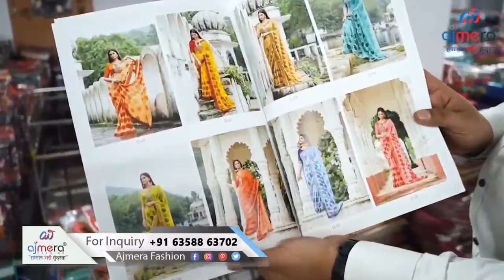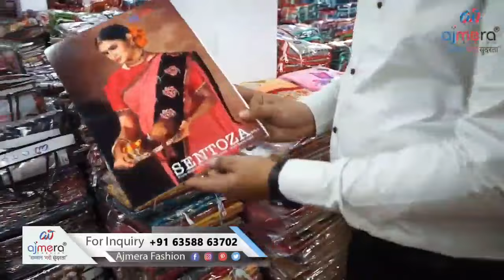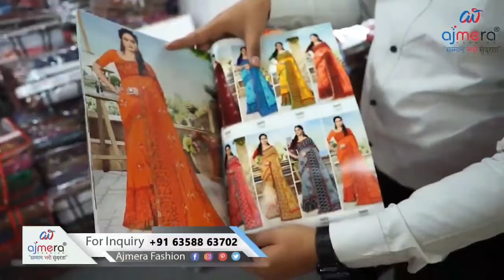Home Based Business | Earn From Home Business | Business Ideas | New Business Ideas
Start A New Business In Your Area | New Business Opportunity In Kannada | Work From Home Business Ideas In Kannada
Cotton Sarees Whaosle
Cotton Sareees Business In kannada
Jeens , Shirt , T shirt , Kurtis  Business Idea Kannada

lehanga business
home made business
dress business in Kannada
wholesale Sarees in Karnataka
Business Ideas | Business Ideas In Kannada | Business in Kannada
Textiles  Business Idea Kannada
Clothes Business Ideas In Kannada
Sarees Low Cost In Kannada

Channel Tags :
2. business ideas in karnataka
3. saree business in kannada
4. business ideas in karnataka kannada
5. small scale industry information in kannada
6. own business list
7. small business without investment
8. village business ideas in karnataka
9. small business tips and tricks
10 .business tips of the day
11. business tips for success
12. business tips for beginners
13. business tips 2020
14. best business tips
15. 10 business tips
16. business ke tips
17. business for sale in karnataka
18. manufacturing business for sale in karnataka
19. low investment franchise in karnataka
20. business ideas in karnataka
21. business opportunity in bangalore
22. government franchise opportunities in karnataka
23. manufacturing business for sale in mangalore
25. business for sale in bangalore

business kannada
small business tips
business tips